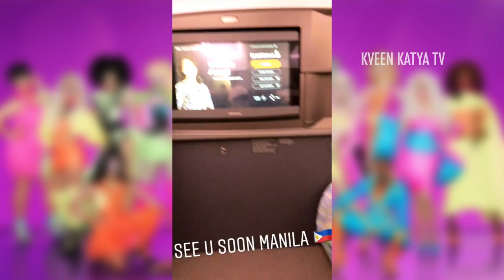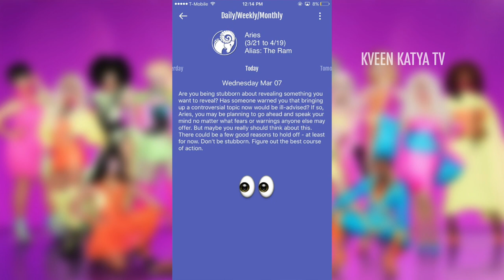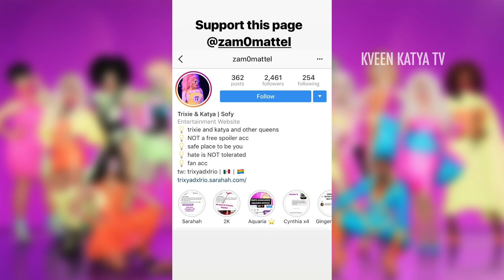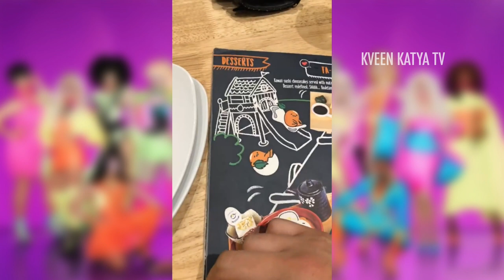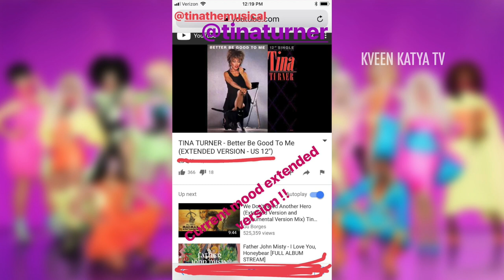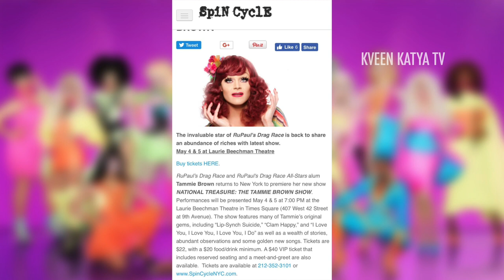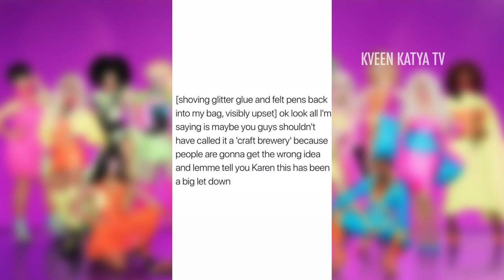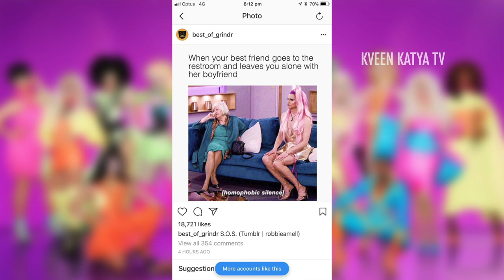LIFE Stories Queens (Instagram)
LIFE Stories  Queens 07 March 2018